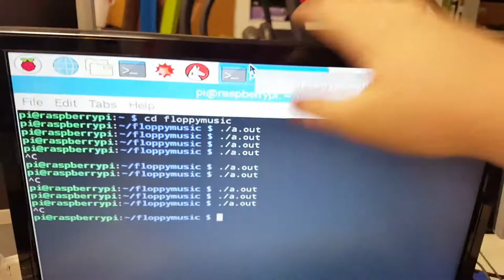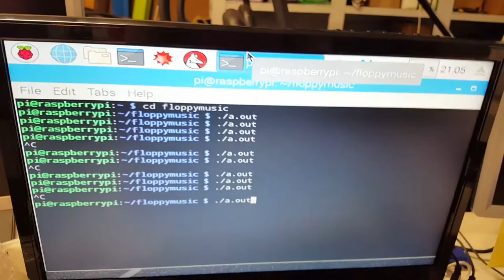Floppy drive Music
I used a raspberry pi to play music on a Floppy Drive.